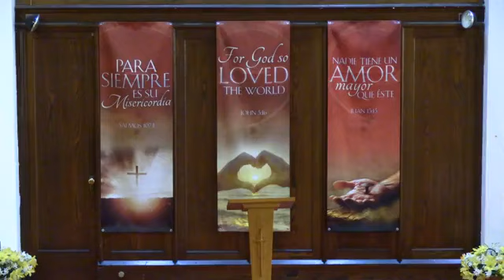Rolando Diaz 1 John 5,1 5 English Translation